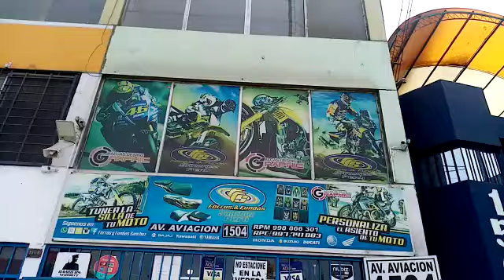pulsar NS200 full tuning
Envios a nivel nacional.
Atendemos de lunes a sábado de 9am a 6pm.

Si trabajaremos en nueva cuarentena según mandato presidencial con medidas de Bioseguridad

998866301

Atendemos por orden de llegada o respuesta mas rápida llamar

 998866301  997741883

🏍Personalización  tuning al gustó del cliente

✅Ventas x mayor y menor. Whatsap 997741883.

Forros Y Fundas Sanchez Perú
Av. Aviación 1504, Lima 15034
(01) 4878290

✅forrosyfundassanchez/.

❎Forros y fundas sanchez
❎  Calcas Desing Graphic
❎Motos tunign el Mostro
❎Moto Repuestos Arias  .
LES INVITA A NUESTRAS NUEVAS SEDES .

🏢YA CONTAMOS CON 3 SEDES...

⚛En lima estamos chorrillos y la victoria.
Huanuco ..Huanuco .

🏠 Dirección: Av. Prolongación defensores del morro Mz. A lt. 24 villa municipal / Chorrillos
Referencia Rokys de Casablanca o pantanos de villa - Lima Perú.

🏦 Av aviacion 1504
al costado del grifo primax del ovalo Arriola detras de iza motor de Av arriola la victoria .Lima Perú
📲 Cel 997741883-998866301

🔴🔴🔴 Stikers#, Calcomanias en reflectivos.
🔵🔵🔵 Protectores de tanque en Resina. 🔴🔴🔴 Logos resinados.
🔵🔵🔵 Tapizados para asientos de motos.
🔴🔴🔴 Gel para mayor confort de su asiento.
🔵🔵🔵 Tubos de escape, lanyard
🔴🔴🔴 Cascos certificados, gorras
🔵🔵🔵 Sliders, Quillas, cobertores
🔴🔴🔴 Protector de Calzado.
🔵🔵🔵Arreglo y reconstrucción de espumas de asientos de motos
🔴🔴🔴Tapizado 3 niveles con fibra de vidrio en el medio del asiento.
🔵🔵🔵Alforjas, tambag, pierneras, maletines, mochilas, etc
    https://